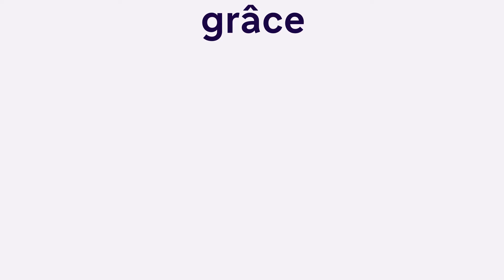Sanofi – Comment travaille-t-on au sein du Centre d’Excellence ARNm de Sanofi ?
Nous venons de célébrer la première année du lancement de notre Centre d’Excellence dédié à l’ARNm. A cette occasion, nos collègues partagent leurs ressentis et expériences.